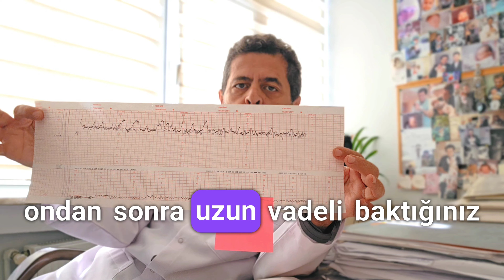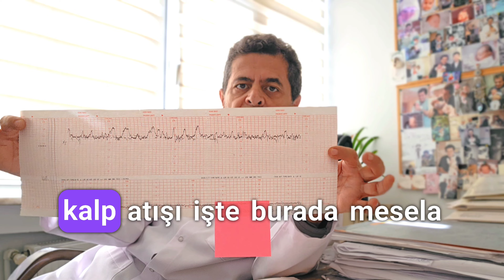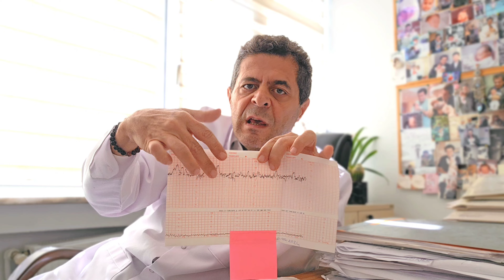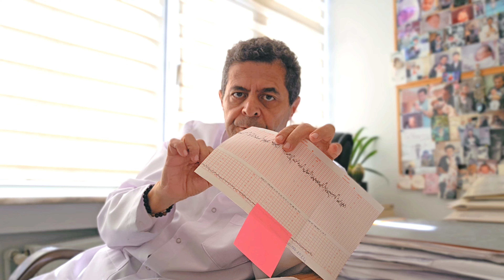NST bebeğe giden kan akımını ve rahim kasılmalarını değerlendiren bir testtir. Kasılma riskli mi?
Video içeriği sadece bilgilendirme amaçlıdır, tanı ve tedavi için mutlaka doktorunuza başvurunuz.

Bu video kanalında sorularınıza yanıt verilememektedir.